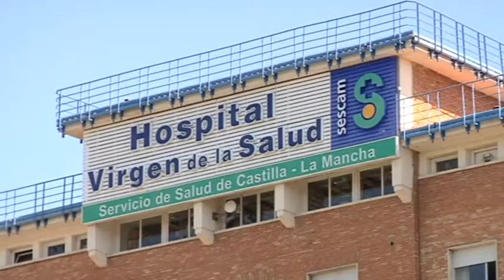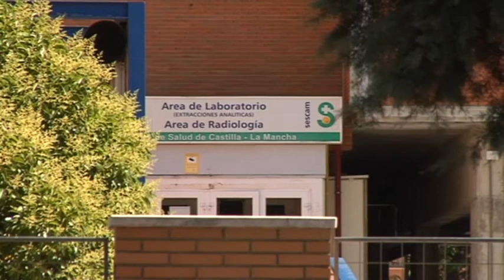Normalidad tras el incendio en el Hospital "Virgen de la Salud" de Toledo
Normalidad tras el incendio que se originó ayer en el Hospital Virgen de la Salud de Toledo y que obligó a desalojar a 250 pacientes de 3 plantas del ala norte. El director del complejo ha agradecido esta mañana la labor de los profesionales de emergencias.